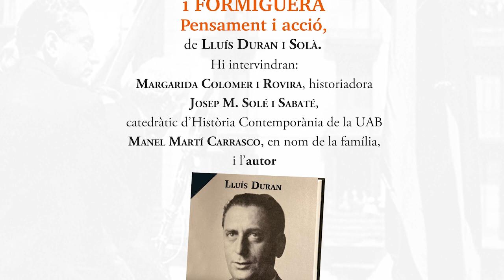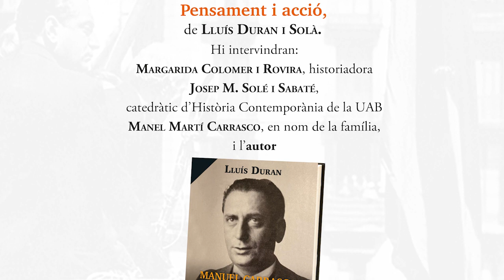'Manuel Carrasco i Formiguera. Pensament i acció. Per una Catalunya lliure i socialment justa'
00:50 Margarida Colomer i Rovira
04:55 May Carrasco i Llovet
16:30 Josep Maria Solé i Sabaté
33:30 Lluís Duran i Solà
51:50 Torn obert de preguntes

Presentació del llibre 'Manuel Carrasco i Formiguera. Pensament i acció. Per una Catalunya lliure i socialment justa'.
Es tracta de la biografia d’un dels polítics que ha deixat una empremta més profunda al nostre país, i que va ser afusellat a mans dels franquistes durant la Guerra Civil.
És una figura cabdal per entendre la història passada i present del catalanisme, i un dels polítics que ha deixat una empremta més profunda en la història del nostre país durant la primera meitat del segle XX.
A través del seu ideari —cristià, catalanista, antimonàrquic radical…—, i també de la seva obra de govern —tant a la Generalitat de Catalunya com a l’Ajuntament de Barcelona, però també en entitats d’àmbit més reduït—, l’historiador Lluís Duran ens descobreix la biografia i el llegat polític d’un home que va consagrar la seva vida a defensar Catalunya, la democràcia i la República, encara que això li comportés represàlies durant la dictadura de Primo de Rivera i, en plena Guerra Civil, un judici sumaríssim que el condemnà a l’afusellament per les tropes franquistes.
Seguint la seva trajectòria política —de la Joventut Nacionalista a Acció Catalana – Partit Catalanista Republicà, passant per l’impuls a Unió Democràtica de Catalunya—, ens acostem a un home que ha deixat un llegat inigualable.
Mataró, 17 de maig del 2023. Filmació: Joan Turà i Dalmau.